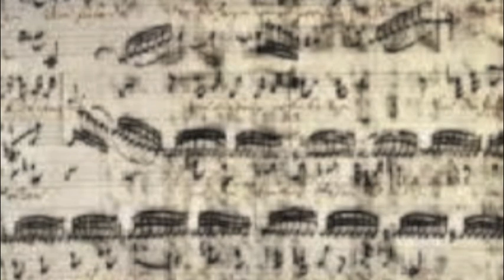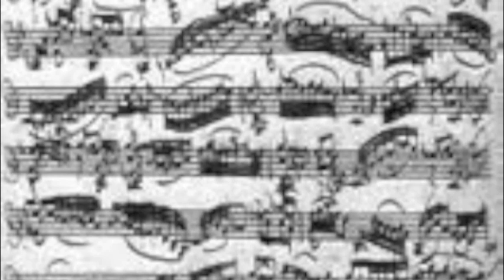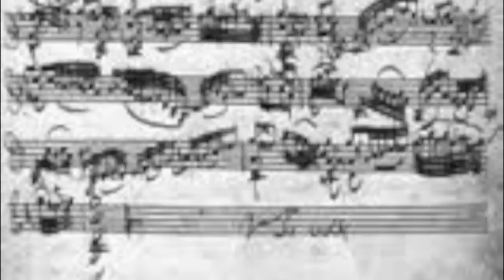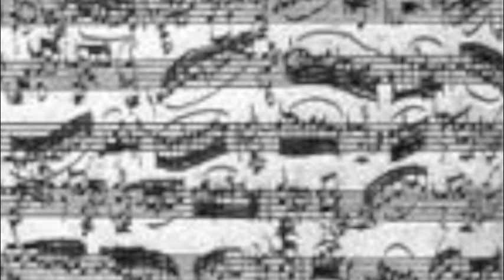Guitar transcription, Rondeaux & Capriccio - Partita n°2 BWV826 BACH par Carolyne Cannella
Carolyne Cannella interprète sa transcription: Rondeaux & Capriccio BWV 826 J.S BACH
Brasiers de glaces ondoyants
Ébullition sonore
Capriccio d'un monde en gestation perpétuelle...

Le Capriccio, mouvement ultime de cette Partita II de J.S Bach que j'ai transcrite intégralement pour mon instrument, nous fait ressentir la jubilation du Créateur des harmonies de la Nature et de l'Uni-vers en expansion.

Audace inégalée dans l'écriture
Métaphysique de l'art
qui nous donne à ravir l'insaisissable...

Carolyne Cannella

L' auteur Carolyne Cannella a publié plusieurs ouvrages.
Ses poèmes et traductions de poèmes en quatre langues sont parus dans plusieurs revues papier
et numérique.

Recueils de l'auteur :

✦ IMMUABLE SURGI
éditions Librairie-Galerie Racine - Collection Saint-Germain des Prés

✦ INSTANTS - Tercets - Hommage au Japon
éditions Aga - L'Harmattan - Collection L'Orizzonte

✦ PARCELLES D'INFINI
éditions Alcyone - Collection Surya

✦ de PASSACAILLES en BARCAROLLES
     Haïkus des Temps Présents -
éditions Jacques Flament - Collection Miniatures

✦ OBSCUR ECLAT
aux éditions Unicité

✦  ARABESQUES PURPURINES
éditions du Cygne - Collection Le chant du cygne

✦  L'instant sS'étoile sur L'envol du Temps
éditions Unicité

NB : Partita est un terme qui désigne une suite instrumentale allemande de danses,
mais aussi une série de variations.